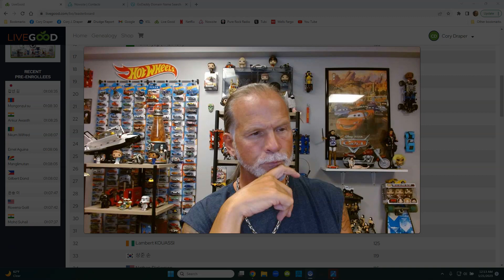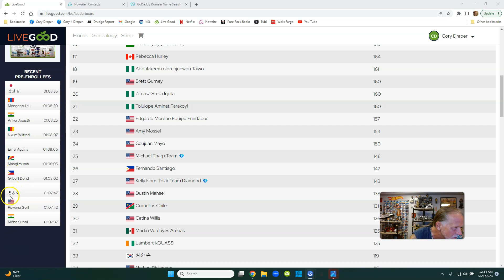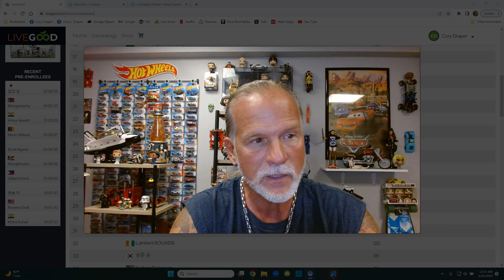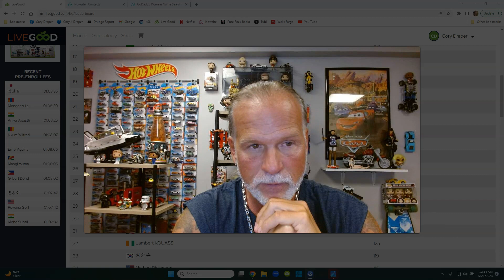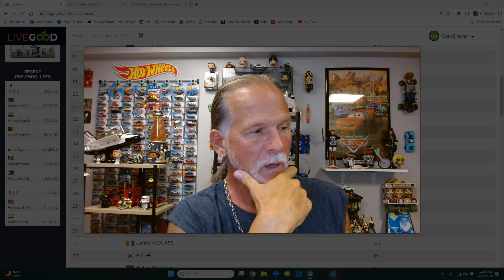LiveGood I Need Affiliates Worldwide, More Leads Than I Can Handle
Create Expert (15 second) Videos for Free Leads

LiveGood I Need Affiliates Worldwide
I Have More Leads Than I Can Handle

livegood
livegood review
livegood compensation plan
livegood powerline
livegood mlm
livegood reviews
livegood products
livegood review 2023
livegood company
livegood health products
livegood launch
livegood affiliate program
join livegood
livegood matrix
what is livegood
livegood scam
livegood spillover
livegood business
livegood wholesale
livegood opportunity
livegood product
livegoodproducts
livegood supplements
livegood benglinsky
livegood team
livegood prelaunch
livegood tour
livegood funnel
livegood coffee
ben glinsky
live good mlm review
live good
mlm reviews